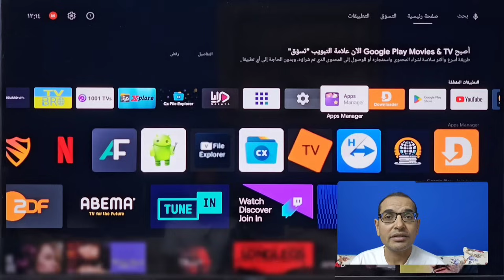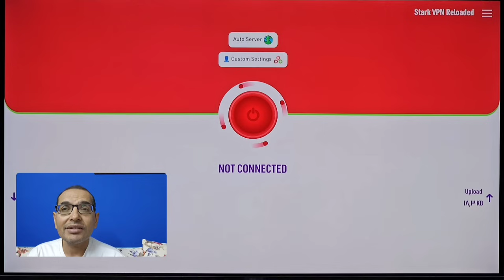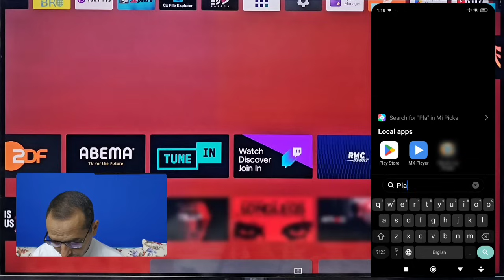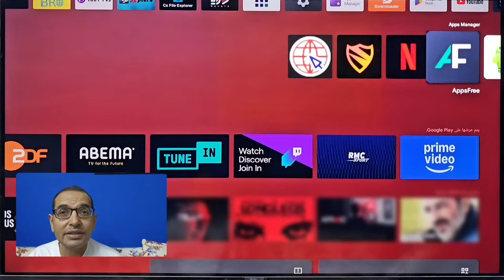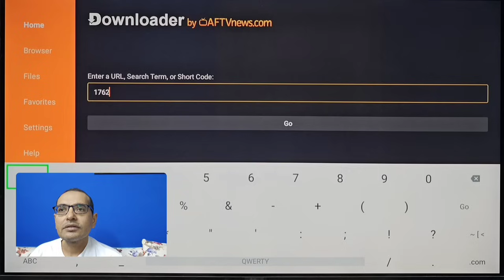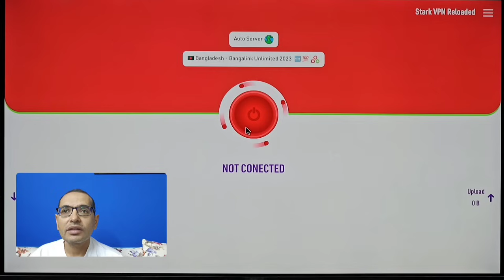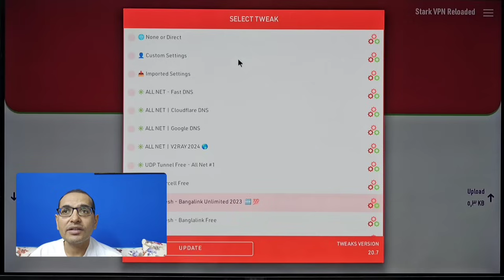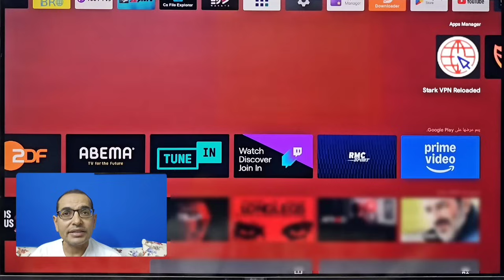🔴 اسرع تطبيق VPN مجاني وقانوني | BEST FREE VPN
اذا كنت تبحث عن تطبيق VPN مجاني وسريع لجهازك الأندرويد ،فالفيديو دا علشانك
تطبيق اليوم رسمي ويصلح للشاشات والتيفي بوكس والهواتف وأجهزة الفايرستك وكل الأجهزة بنظام جوجل TV.

🔹️🔹️🔹️»Caution: All information published in the channel is intended to spread technical awareness and prohibits its use in any way in illegal or unlawfu

At Info Station, we prioritize your understanding and safety:
entertainment purposes
We respect copyright laws and operate within their boundaries:
research.